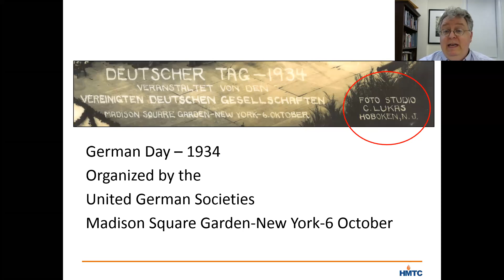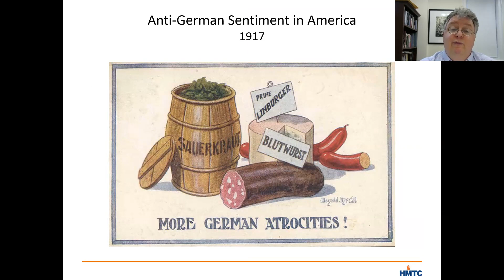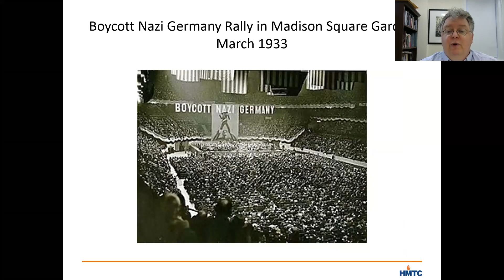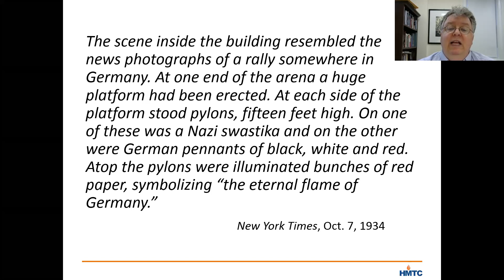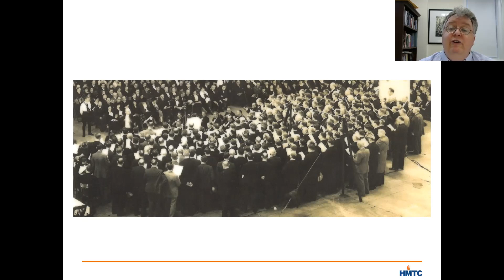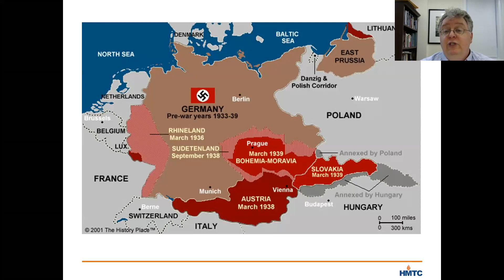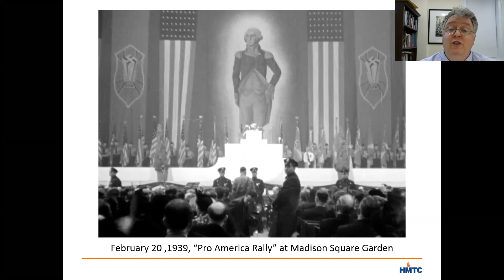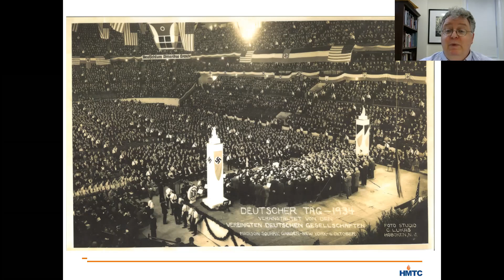Curator's Corner: A 1934 Pro-Nazi Rally in Madison Square Garden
In this virtual “Curator’s Corner,” the Holocaust Memorial & Tolerance Center’s Museum and Programming Director, Dr. Thorin Tritter, discusses a photograph in the museum that shows one of several pro-Nazi rallies held in Madison Square Garden in the 1930s and talks about American support for Hitler in the years before WWII.